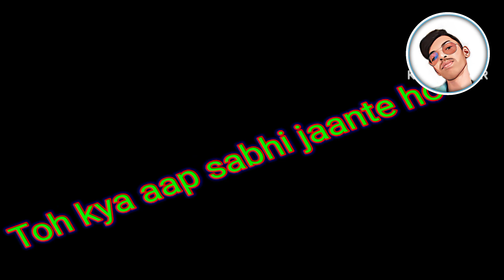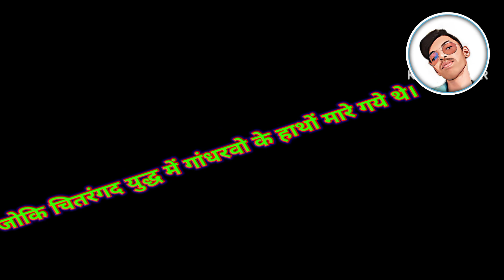भीष्म को श्राप किसने दिया||महारानी सत्यवती के कितने पुत्र थे||Fact with kartvya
हेलो दोस्तों
कैसे हो सभी

भीष्म कौन थे।
भीष्म को श्राप किसने दिया
और महारानी सत्यवती के कितने पुत्र थे
जानना है तो video में बने रहे
जरूर कर लें
और अपने भाई को सपोर्ट जरूर करना।

तो guy's बने रहे video के साथ

तो चलो
शुरू करते है।

kartvya Sahai 2.0

Quaries:–

भीष्म कौन थे।
भीष्म और माता सत्यवती।
अंगराज कर्ण किसके समान थे।
अंगराज कर्ण और भीष्म।
श्री कृष्ण और कर्ण।